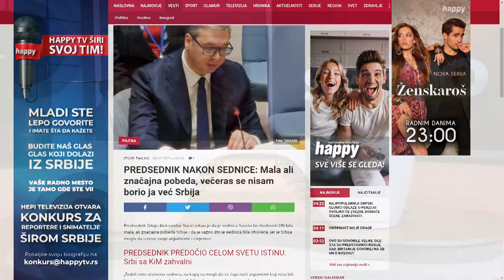Istorijski govor predsednika Vucica u SB UN - Da li ce svet smiriti besnog psa Kurtija -(09.02.2024)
Gost: Petar Popović - Urednik "Pepo" portala

Voditeli: Marijana Kutlača